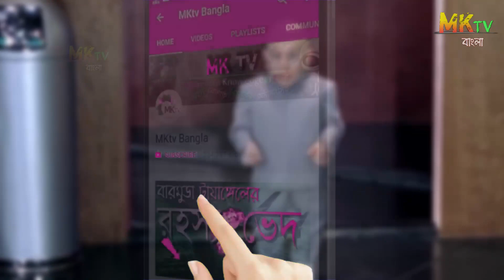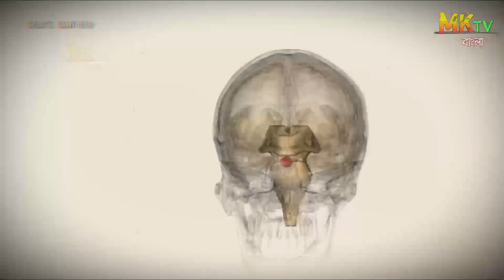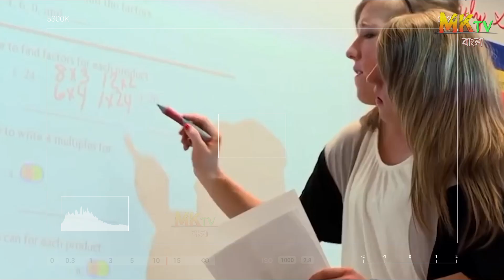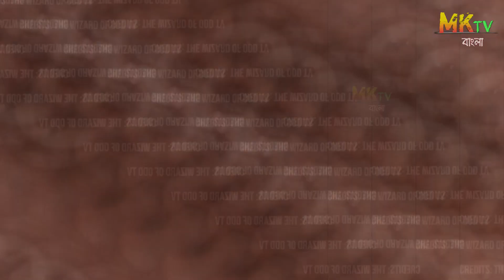আপনি বিশ্বাস করতে পারবেন না যে এমন মানুষও পৃথিবীতে আছে । People You Won't Believe Actually Exist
Today we discuss People You Won't Believe Actually Exist in Bengali

These people are so incredible that you will not believe they really exist.